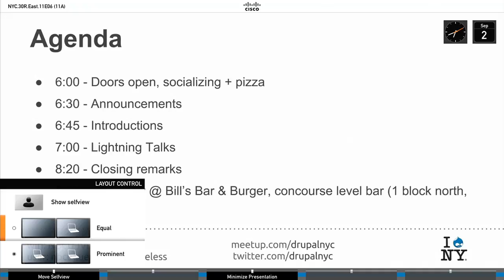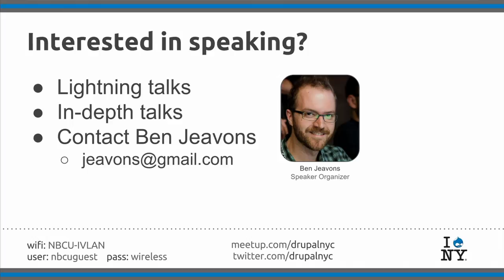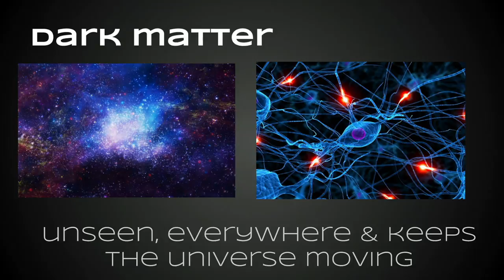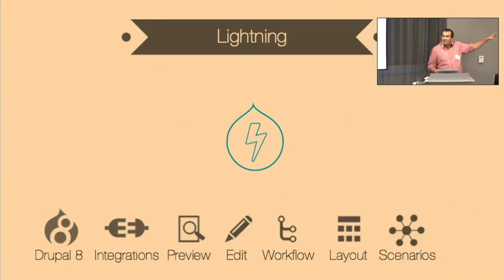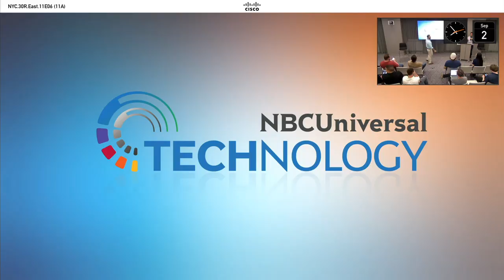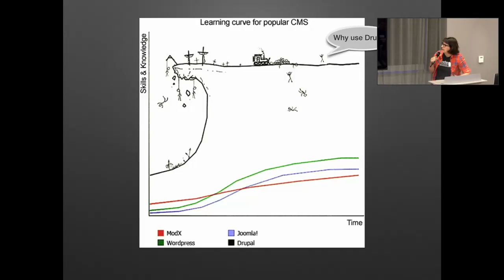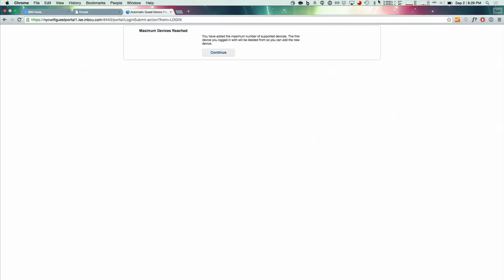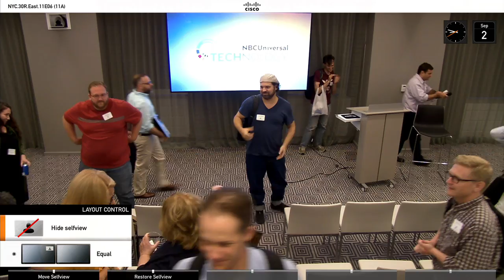Drupal NYC Meetup @ 30 Rock - September 2nd, 2015 (full meetup) Best Audio